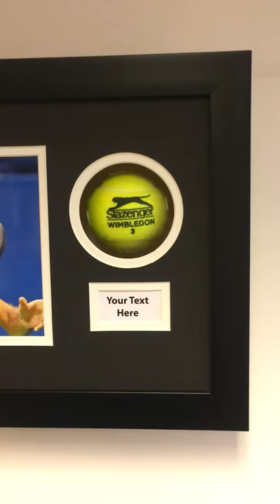Tennis Ball Display Case 3D Frame For Signed Tennis Ball, Photo And Title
This is first on the internet, All in one frame for Tennis Ball and photo and title. 30 mm wide black frame, with black background and black lip mount.

Specifications:

Size including Frame: 17 x 11” inches.
1 x 8” x 6” inches Photo Size Cut out.
1 x Golf ball.
3 inches Deep 3D Box Frame.

Available in Frame Colour:

Black Frame
White Frame
Mahogany Frame
Oak Frame
Gold Frame
Silver Frame

Mount Colour:

Black Mount